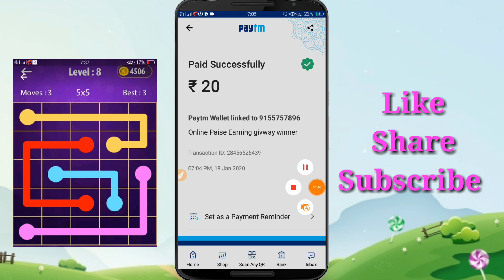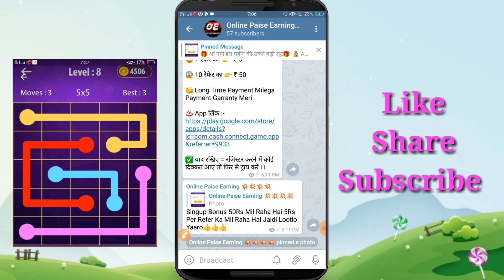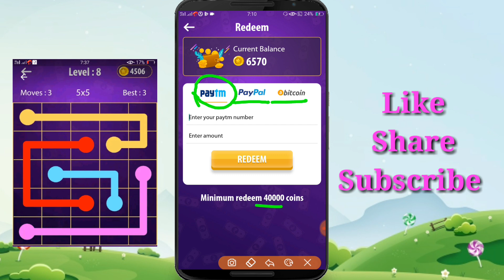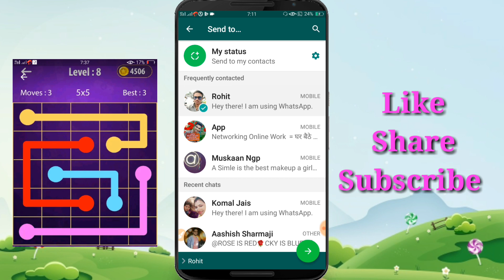Cash Connect App Se Paise Kaise Kamaye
Hello Dosto